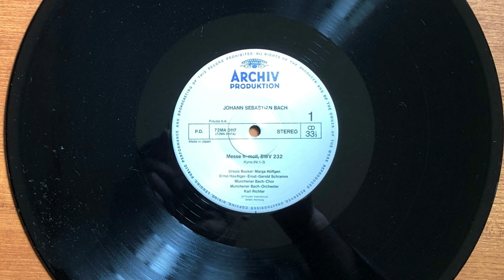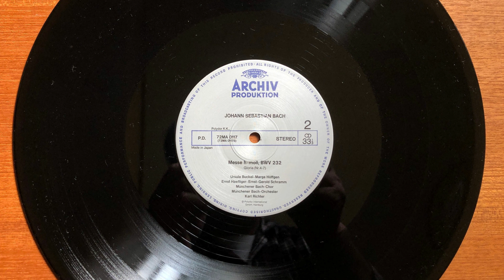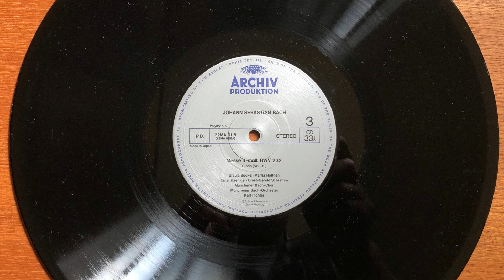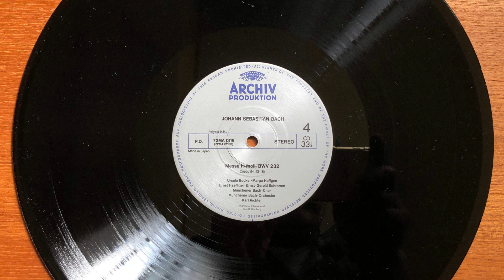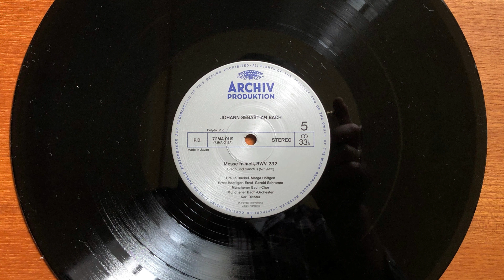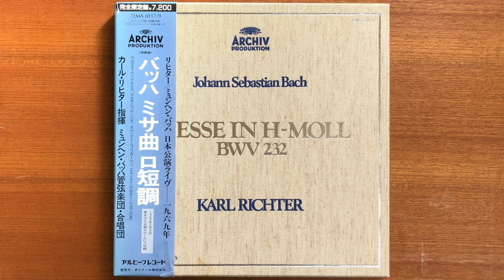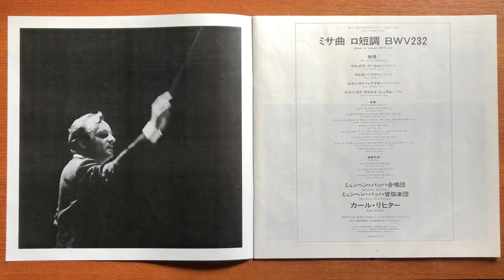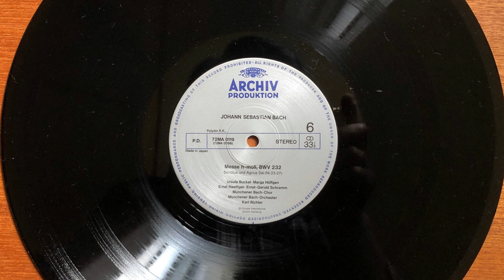カール・リヒター ミサ曲ロ短調 BWV 232 1969 バッハ / 日本公演ライブ 東京上野文化会館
1969'  Karl Richter  Japan Performance  LIVE
BACH  MESSE IN  H - MOLL  BWV. 232
ミュンヘン バッハ 日本公演ライブ
Ueno-bunkakaikan Tokyo  JAPAN
全曲・完全版
ディスク№
1.   00:00     Nr. 1~3
2.   20:22     Nr. 4~7
3.   35:28     Nr.  8~12
4.   1:01:15  Nr. 13~18
5.   1:22:06  Nr. 19~22
6.   1:41:32  Nr. 23~27

ミサ曲　ロ短調　BWV. 232
ウルズラ・ブッケル　　　ソプラノ
マルガ・ヘフゲン　　　　アルト
エルンスト・ヘフリガー　テノール
エルンスト・ゲロルト・シュラム　　バス
ミュンヘン・バッハ合唱団　そのほか皆さん
ミュンヘン・バッハ管弦楽団
カール・リヒター  指揮
1969 年 5 月 9 日  金曜日に東京文化会館大ホール
におけるLIVEレコーディング　（協力 NHK)
アルヒーフ　プロダクション　72MA  0117 / 9
Record  音源です。